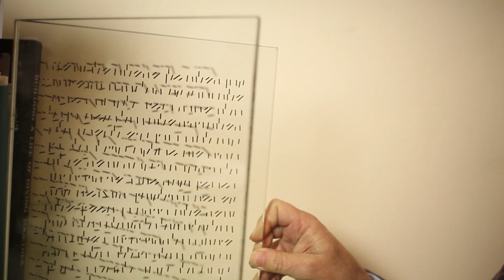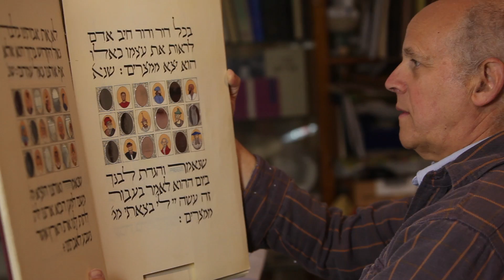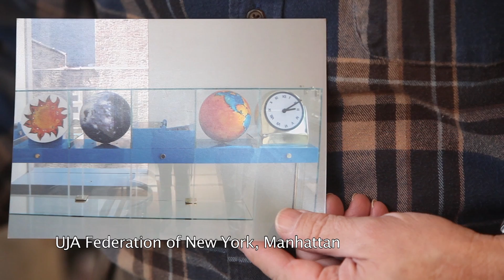David Moss-Short Version for TIC